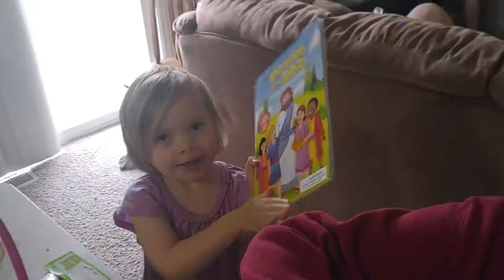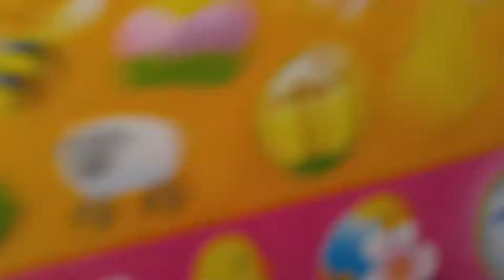EASTER BASH WITH BUNNY TAILS AND AVENGERS EGGS!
Well Easter came and went and as usual we did our Easter fun! This year we decided to buy some Avengers Easter eggs! The kids got plenty of chocolate as well as their very own bunny tails to hop around with. We colored eggs and the kids had a blast in general. It's always great to be with family for holidays such as this!

Colossally Awesome is where we try our best to increase the quality of life for our family and future generations:

by seeing the world as our classroom

by being kind

by developing our passions

by spending time together

by having fun!

We are a family of five: Jason, Julie, Logan (5), Liliana (3), and Hannah (baby) and we would love to share our journey with you!